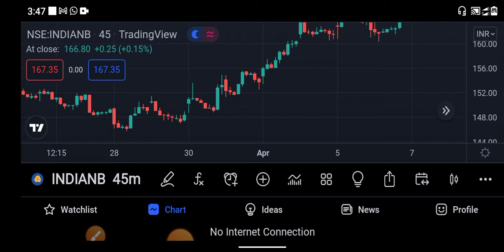Indian bank share latest news today || indian bank share price target || indian bank stock analysis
Open Demat Account in Groww & Start Investing

indian bank share latest news indian bank share news today indian bank share price
indian bank share latest news today
indian bank share price target
indian bank news
indian bank news today
indian bank news tamil
indian bank news today tamil indian bank news today in hindi indian bank news latest
indian bank stock analysis tamil indian bank stock statement indian bank stock latest news